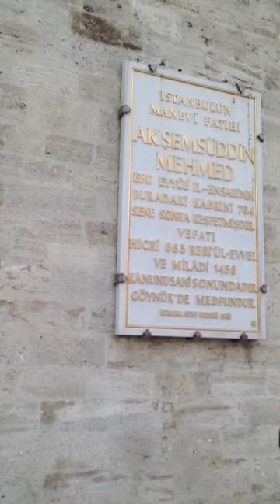Eyyüb suntan türbesi ve camii